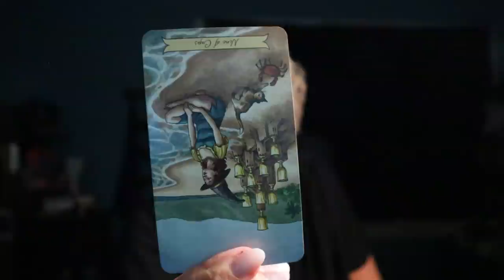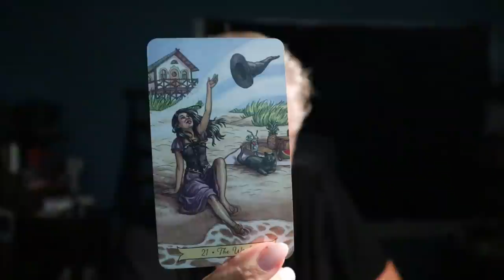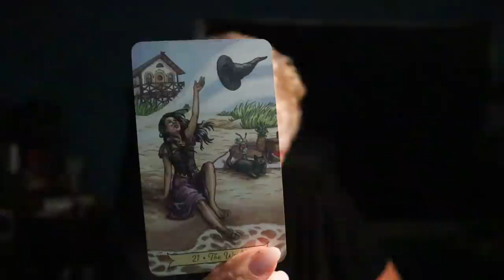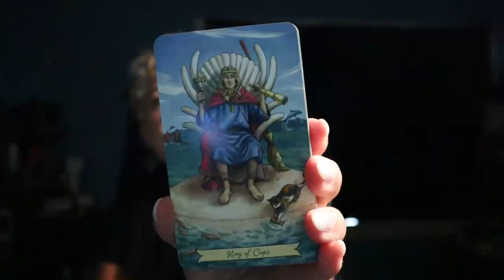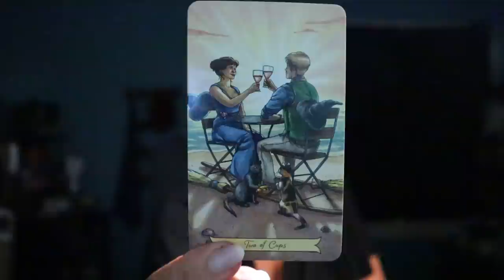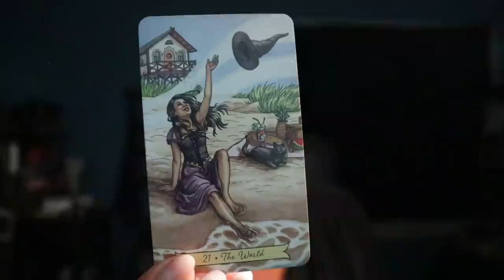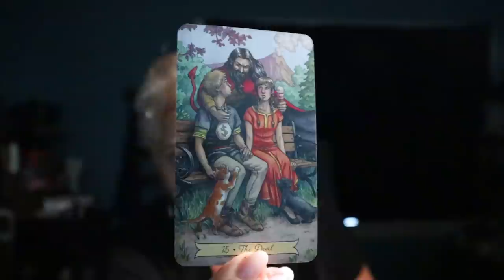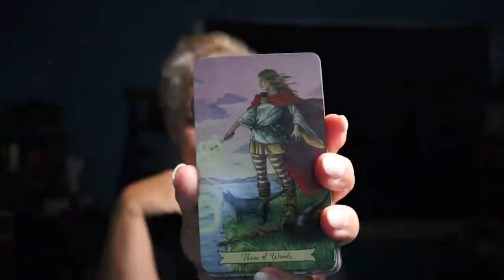The Daily Vibe ~ Get Prepared Now, An Offer is Coming ~ Daily Tarot Reading